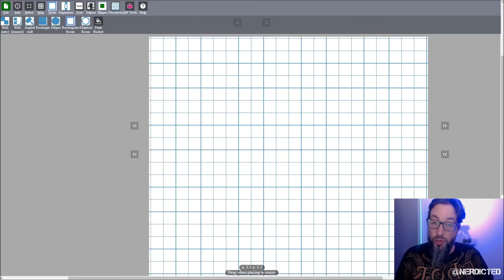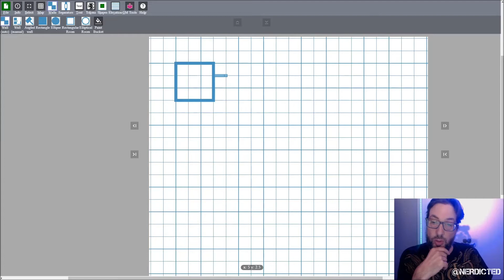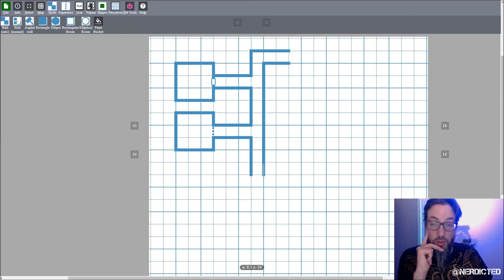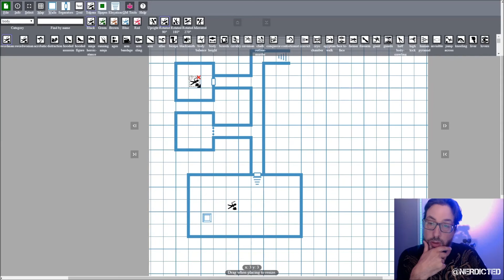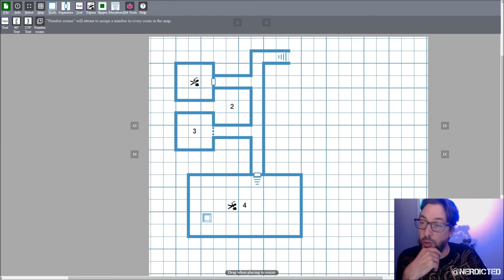First look at online mapping tool Mipui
RPG Tools - Mapping Tools - Mipui
A first look at the online mapping tool Mipui is a free and open-source collaborative web application for creating, editing and viewing grid-based maps for tabletop or role-playing games. Mipui is developed and maintained by Alon Mishne.